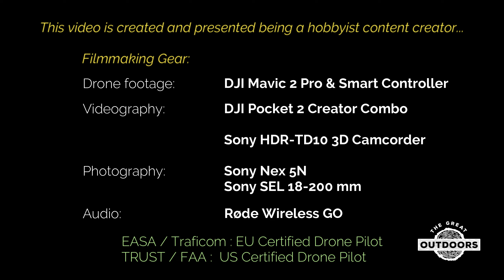Summer Dronie Fun in Finland | ফিনল্যান্ড এ Summer Drone আনন্দ...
Filmmaking Gear:
Drone Footage:  DJI Mavic 2 Pro & Smart RC
Video Shoot:      DJI Pocket 2 Creator Combo
                             Sony HDR-TD10 3D Camcorder
Photography:     Sony Nex5N
                             Sony SEL 18-200 mm
Sound:                Røde Wireless Go